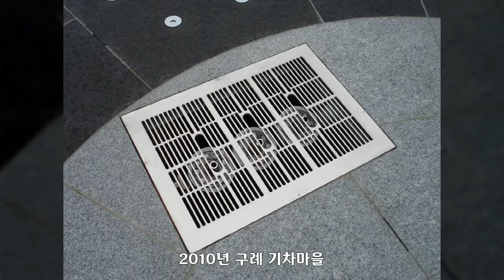2010년 구례 기차마을, 대한민국 풍경사진, Korea Landscape Photo, 공유마당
대한민국 풍경사진, Korea Landscape Photo, 2010년 구례 기차마을, 공유마당